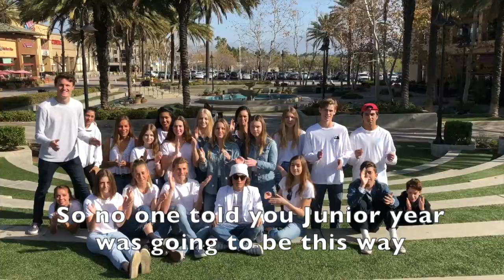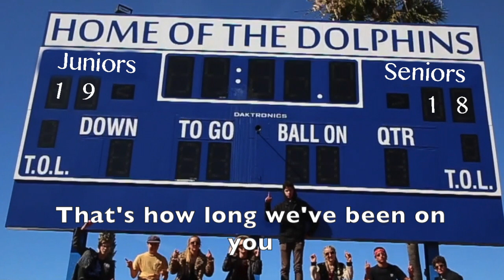Juniors Clash of the Classes 2018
Dana Hills Juniors Class of 2019 Clash of the Classes 2018